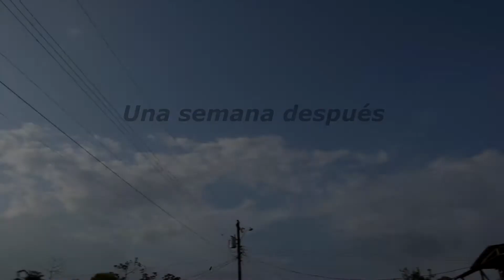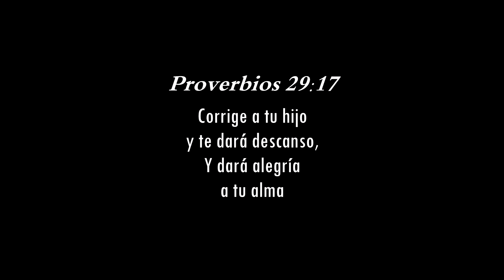Consecuencias de jugar mucho vide0jueg0s (Reflexión)